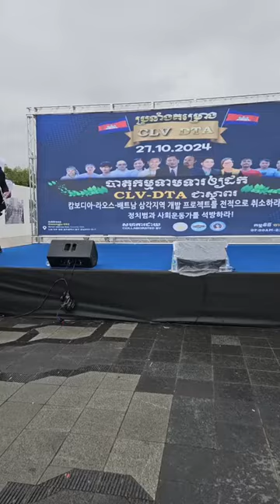Khmer People demonstrate in South Korea on 27 October 2024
Please help to express your opinion according to your thoughts. I Love You all.
More videos, please suggest to other countries like the US, USA,  Canada, Australia, France, Japan, Korea, Thailand, Swiss, New Zealand, Germany...

Khmer-New-Events
កំពូលអ្នក​វិភាគនយោបាយខ្មែរ
ការវិភាគស្ថាន​ការណ៍​នយោបាយកម្ពុជា

I appreciate your support and wish you a happy in your life.

Analysis of Cambodian Political Situation-ការវិភាគស្ថាន​ការណ៍​នយោបាយកម្ពុជា
Analysis-ការវិភាគ
analyst-អ្នក​វិភាគ

Analysis-ការវិភាគ
analyst-អ្នក​វិភាគ